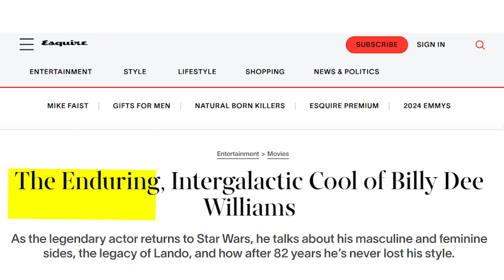Sunny Hostin SHUT DOWN By A Hollywood Legend After She Said THIS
Watch as Sunny Hostin gets shut down by a Hollywood legend after saying something controversial. The exchange is sure to leave you speechless!